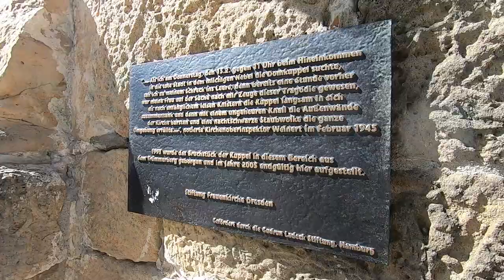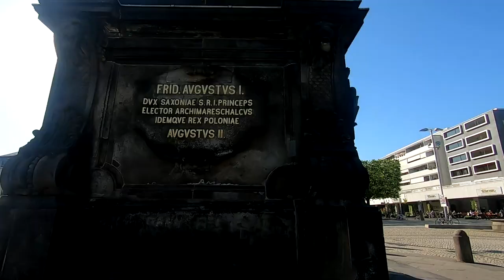ДРЕЗДЕН. СДЕЛАНО С НУЛЯ!